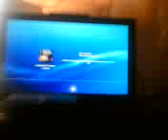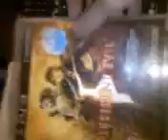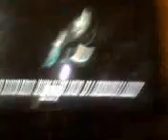Наконец-то смог поиграть в Dead space 2 severed!